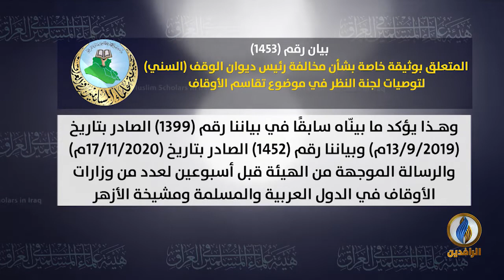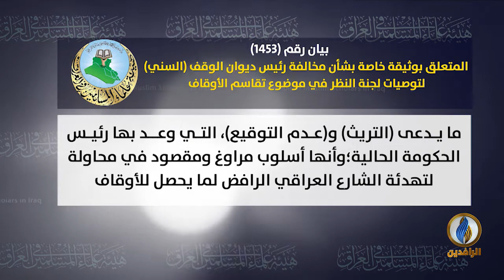بيان الهيئة المتعلق بمخالفة رئيس ديوان الوقف (السني) لتوصيات لجنة النظر في موضوع تقاسم الأوقاف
بيان هيئة علماء السملين رقم (1453)
 المتعلق بوثيقة خاصة بشأن مخالفة رئيس ديوان الوقف (السني) لتوصيات لجنة النظر في موضوع تقاسم الأوقاف